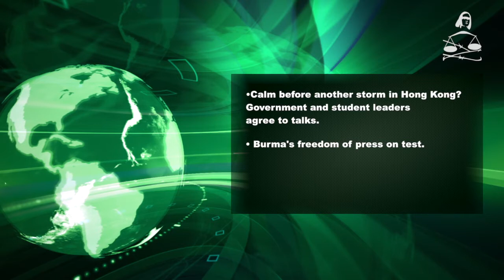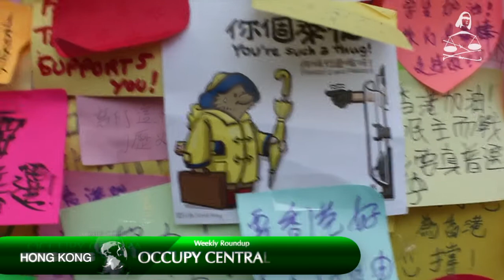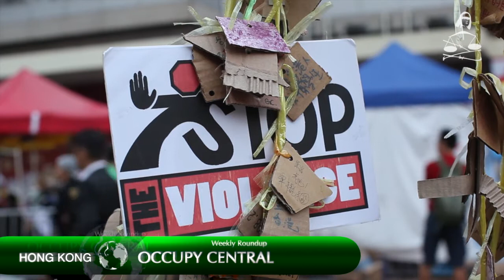Human Rights Asia Weekly Roundup Episode 48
Here are the headlines for this week’s episode of AHRC TV’s Weekly Roundup:

Calm before another storm in Hong Kong? Government and student leaders agree to talks.
UPDATE: THE GOVERNMENT HAS CANCELED TODAY'S TALKS WITH STUDENTS IN HONG KONG, SAYING THTAT THE STUDENTS' REFUSAL TO ACCEPT ANYTHING LESS THAN FREE AND OPEN ELECTIONS WAS "AGAINST PUBLIC INTERESTS AND POLITICAL ETHICS".

Burma’s freedom of press on test. AHRC TV interviews lawyer Robert Sann Aung in Rangoon.

Will Nepal’s Truth and Reconciliation Commission lead to impunity for war crimes? AHRC TV questions activist Mandira Sharma.